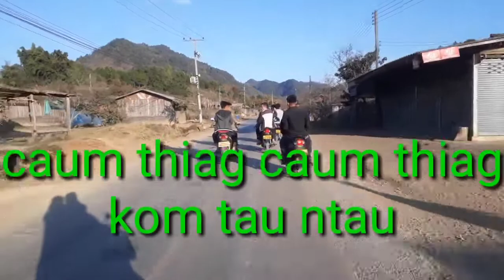Twb hai tia kom txhob tsav ceev no